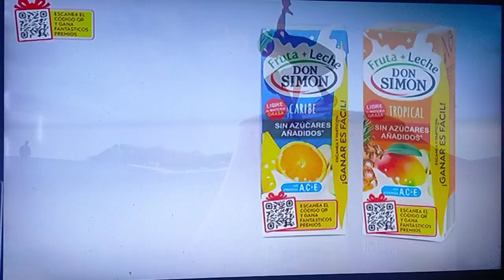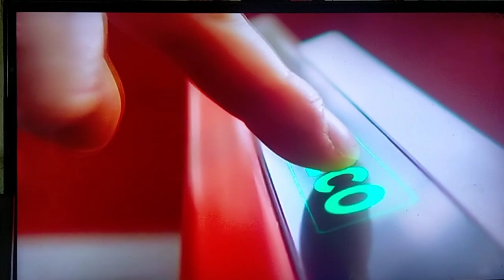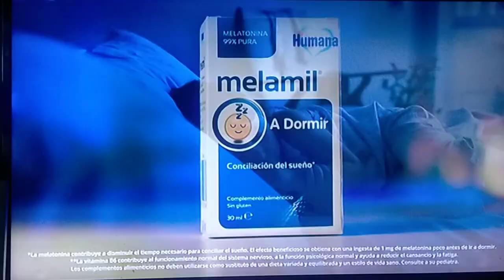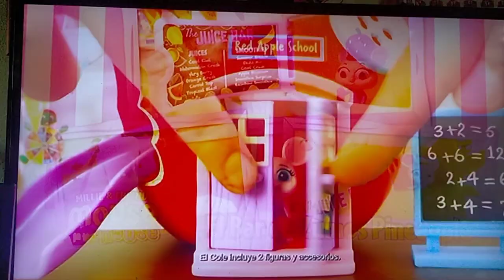Bloque de anuncios Boing 27-03-2023